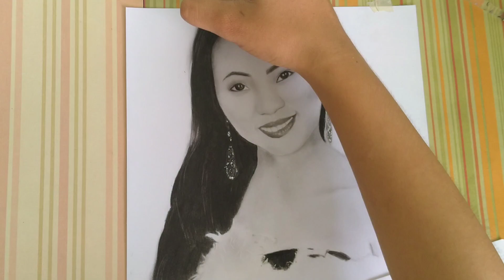PORTRAIT REALISTIC DRAWING |SELF PORTRAIT| MRVA OFFICIAL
HI EVERYONE

I'm making self portrait  with a purpose because I want to cheer up myself for all the emotions that i had lately .

so here in my portrait practice no.4 i try to create a illusion of light using tonal values from light to dark to look more realistic ..

MATERIALS:
HB PENCIL
2B PENCIL
8B PENCIL
CHARCOAL PENCIL
CHARCOAL POWDER
KNEADABLE ERASER
MONOZERO TOMBO ERASER
TISSUE
COTTON BUDS